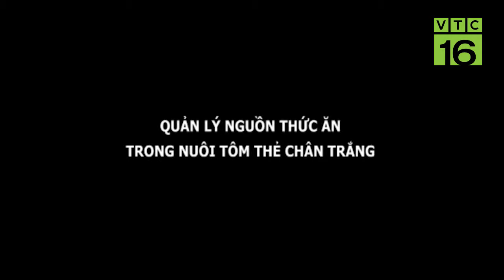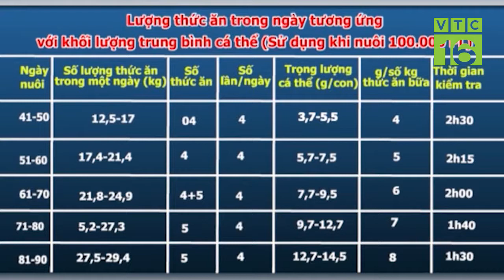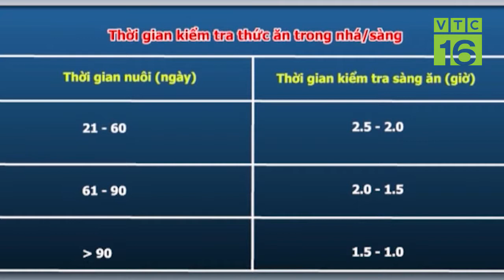Quản lý nguồn thức ăn trong chăn nuôi thẻ chân trắng | VTC16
VTC16 | Chi phí thức ăn trong nuôi tôm thẻ chân trắng chiếm trên 50%, nếu như chúng ta quản lý không tốt sẽ làm cho chi phí vụ nuôi cao và nhiều vấn đề khác liên quan đến biến đổi môi trường, ảnh hưởng đến sức khỏe tôm nuôi và dịch bệnh sẽ xảy ra.